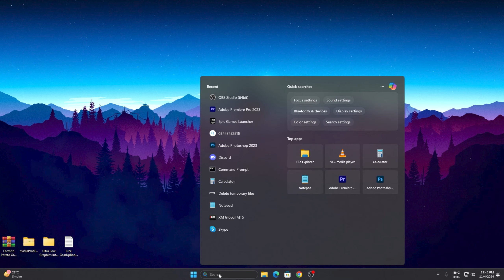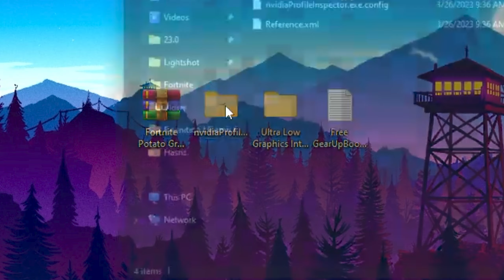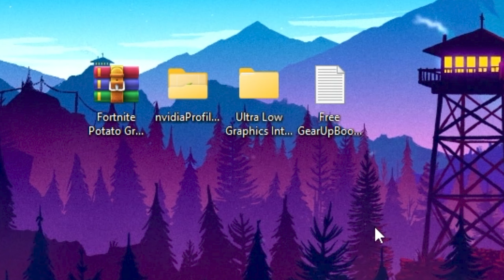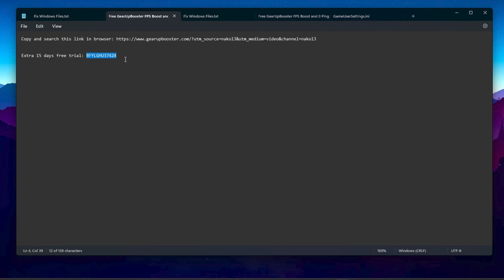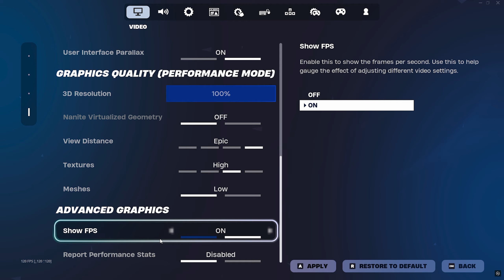Finally Got Potato Graphics in Fortnite Chapter 2 Remix – New Method for AMD & Intel Users!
In this video, I will show how to get potato graphics in fortnite without using nvidia profile inspector and these settings can work on amd and intel users also so make sure to follow this tutorial to get fortnite potato graphics to boost fps, fix lag and reduce input delay.

Title: 🔧How to Get Fortnite Potato Graphics without Nvidia Profile Inspector - FPS Boost & 0 Delay

SWIFTRIX: Download Swiftrix (free coins)